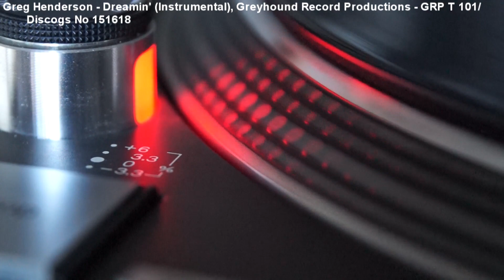Greg Henderson - Dreamin' (Greyhound Instrumental Version) (1982)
Classic Boogie on the debut release from UK Greyhound Records (Cat no GRP T 101/Discogs No 151618)